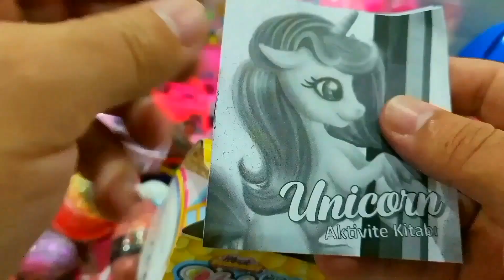How to make Rainbow Mahi Mahi Fish with Orbeez,Big Chupa Chups,Coca-Cola vs Mentos & Popular Soda